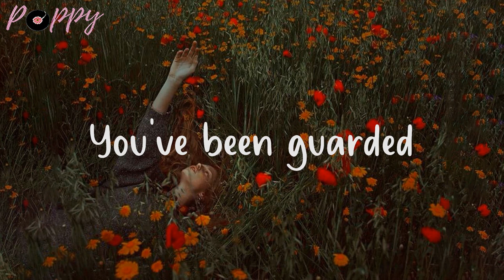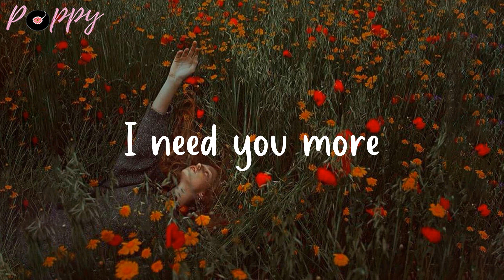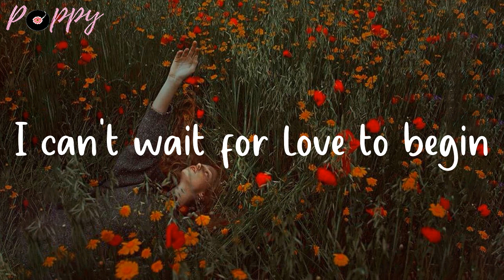SG Lewis - Fall (Lyrics)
🌺 Lyrics Fall - SG Lewis

00:00 Intro
00:35 You've been guarded
00:37 I've been blind
00:40 We departed
00:42 For some time
00:45 You made your mind up
00:48 I'm losing mine
00:54 But can we fall
00:58 All over again?
01:05 Can we fall
01:09 All over again?
01:19 If you let me
01:22 I'll be yours
01:24 I took for granted
01:27 The weight you bore
01:30 Now you're fading
01:33 I need you more
01:39 But can we fall
01:42 All over again?
01:49 Can we fall
01:54 All over again?
02:04 If you want it
02:06 Come and get it
02:09 I'm already drowning again
02:14 If you feel it
02:17 Tell me it truly
02:20 I can't wait for love to begin
02:34 But can we fall
02:38 All over again?
02:45 Can we fall
02:49 All over again?
02:57 But can we fall
03:00 All over again?
03:08 Can we fall
03:11 All over again?

Fresh lyric videos daily.
All the new hit songs, from seed to sprout.
Flowers for your chill pop soul.
Poppy.